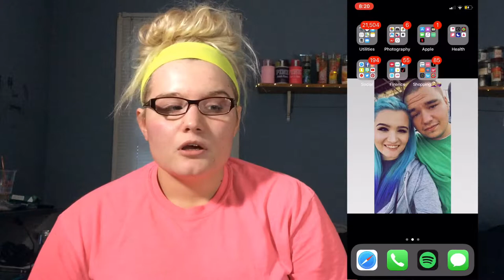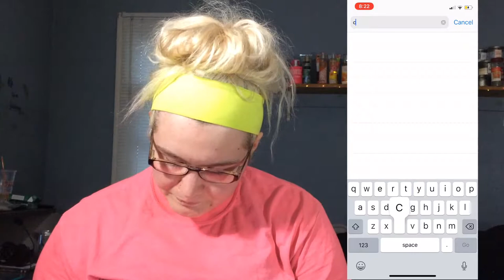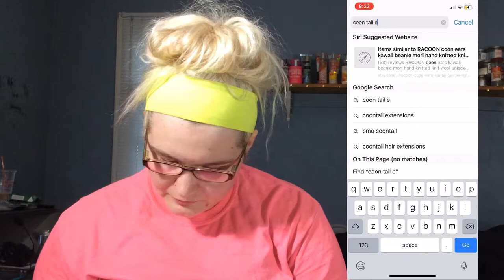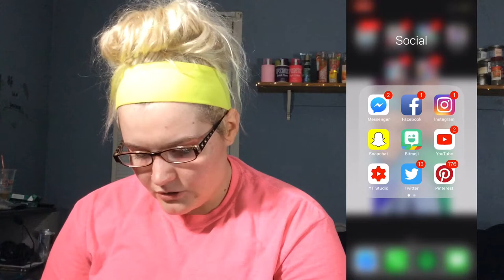Reacting to: My Old “Scene” Days | Stephanie Ruth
Hello! Today's video is me reacting to my old “scene” days. I hope you guys enjoy! And as always hit the Thumbs Up button if you enjoyed the video! And if you are new, what's up? Xoxo, Stephanie.
*favorite lashes
*How old am I?- I am 22
*What do I film with? - Nikon Coolpix B500
*What's your favorite color?- I love purple, periwinkle and lime green
*What do you use to edit your videos?- Cute Cut Pro, Vont, Phonto, Vimo and Pocket Video
*Are you married?- Yes I am, I got married when I was 19 years old. But we've been together for 4 years ❤
*Do you have any pets?- I have one cat who is 3 years old and his name is Ziggy 🐱
*Did you go to school for makeup or are you self taught?- I am self taught, makeup has been a passion of mine since I was a junior in high school.
- Snap Chat: dreamoutloud_23
She is clothed with strength and dignity, and she laughs without fear of the future. -Proverbs 31:25